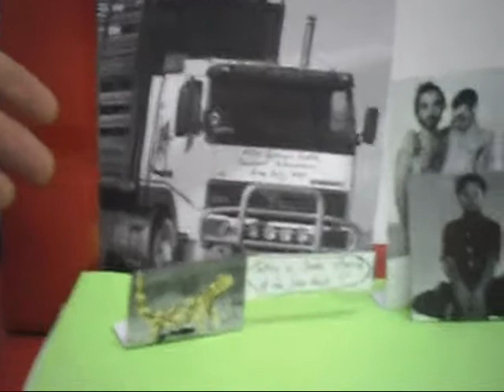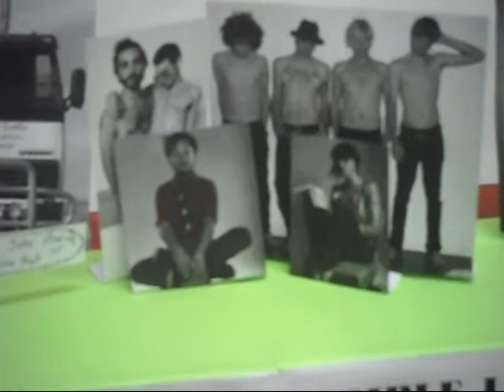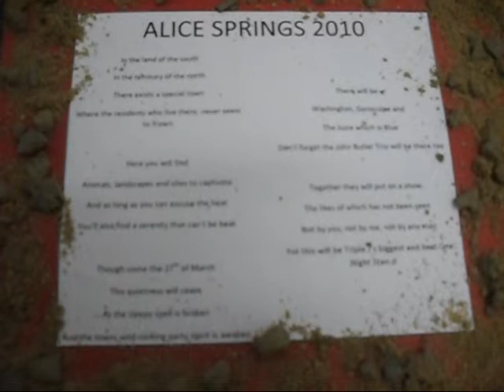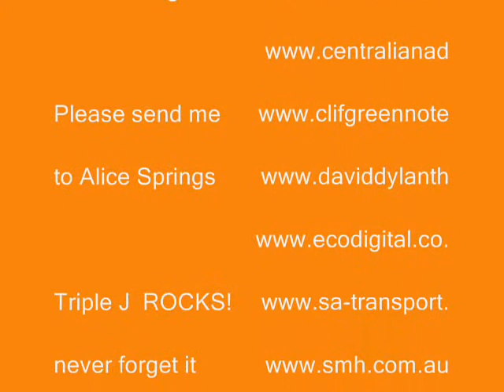Nick's Alice Springs School Project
Nick Herbelein from Tarragindi in QLD has not only made a model, written an oral presentation about that model AND written a poem about Alice Springs, he's also been kind enough to film the whole thing for us. Awesome effort, dude!